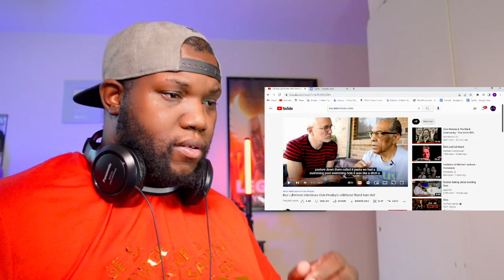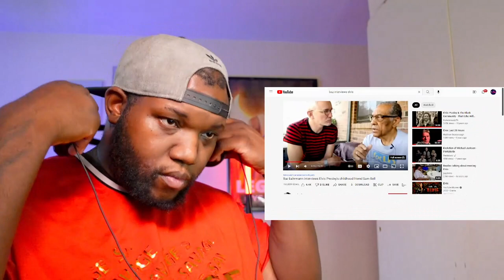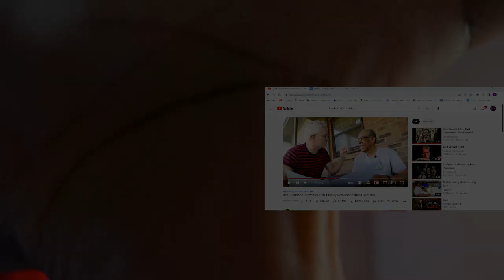Baz Luhrmann interviews Elvis Presley’s childhood friend Sam Bell | Reaction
6457 Glenway Ave,
Cincinnati Ohio, 45211
PMB #264